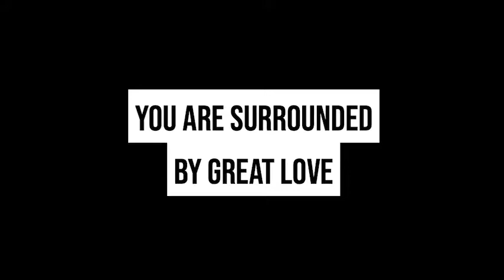"All Access" sermon from Ps. Sam hartanto